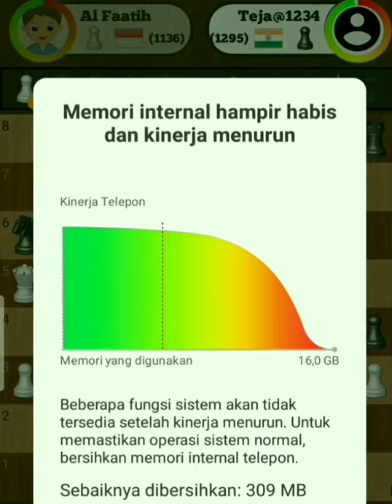KOMBINASI PENGORBANAN MENTERI PUTIH TAKLUKKAN RAJA HITAM | KOMBINASI CATUR PROFESIONAL TERBAIK